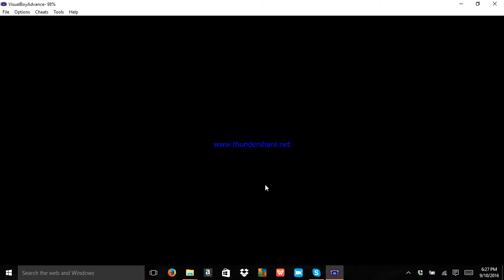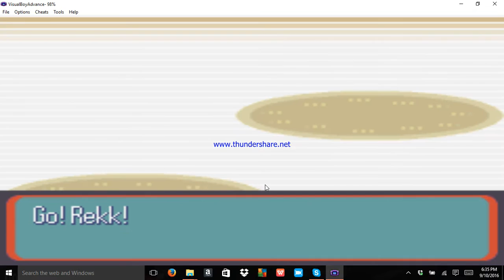Gym Battle! Pokemon Ruby Randomizer #4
Welcome back! This time I delve into the madness of the Rustboro City Gym! How will I fare? Tune in to find out!

Pokemon Ruby ROM made by MUGS